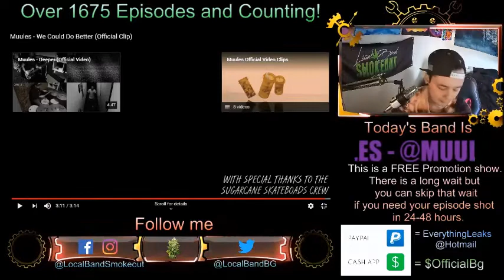Muules - We Could Do Better - Episode 1683